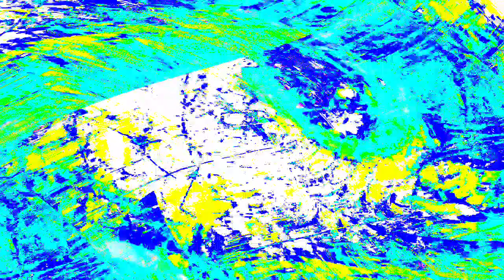[EPILEPSY WARNING] Movie 24 03 29 01h57m14s